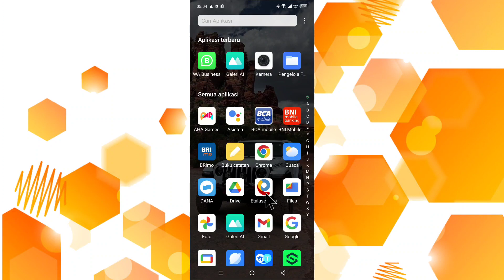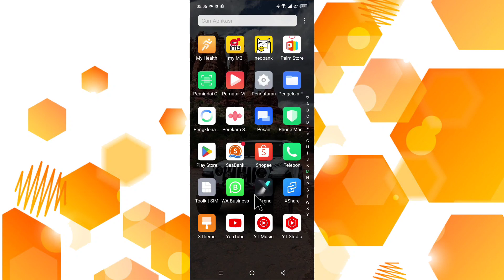Cara Ganti Jenis Kelamin Akun Shopee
Pencarian untuk video ini :
menggganti jenis kelamin akun shopee
mengubah jenis kelamin akun shopee
cara ubah jenis kelamin akun shopee